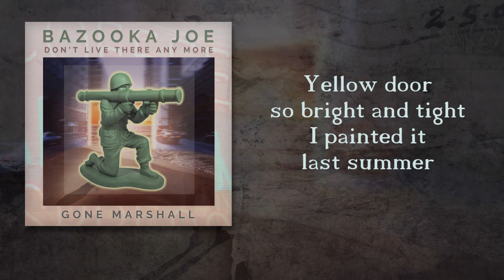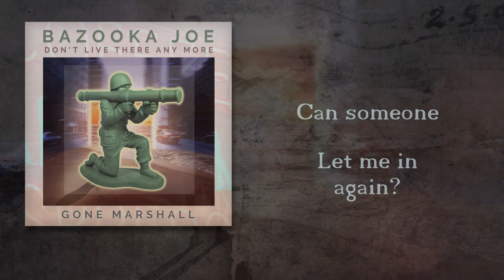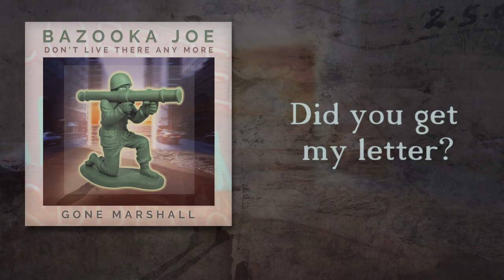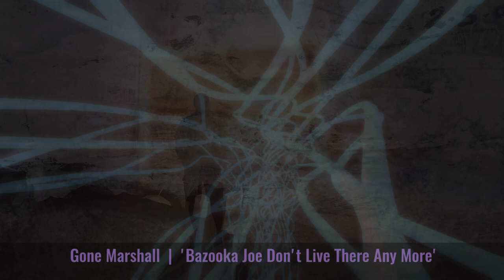'Bazooka Joe Don't Live There Any More' (Lyric Video) - GONE MARSHALL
Lyric video for 'Bazooka Joe Don't Live There Any More', an original New York City & Greenwich Village alternative folk and rock song by singer-songwriter Gone Marshall * INFO * Follow on Spotify @

"If you’re thinking fondly of some of the old-school neighborhood heroes, you might find meaning in the new song, “Bazooka Joe Don’t Live There Anymore.” - Greenwich Village Society for Historic Preservation

Get the backstory about this Newyorkcity song on Gone Marshall's

See an article about the song in the Greenwichvillage Society for Historic Preservation blog

CREDITS

‘Bazooka Joe Don’t Live There Any More’
A Song by Gone Marshall

Writing, Composition, Acoustic Guitar, Vocals: Gone Marshall
Fingerpick Acoustic Guitar: Richard ‘RJ’ Marshall
Female Vocals: Ieva Zdram
Electric Guitar: Jake Bisognin
Percussion: Brian Petry
Bass: Alan Reynolds
Mixed by: Skyler Taylor & Jason Rosette

Produced by Jason Rosette @ CAMERADO (ASCAP)

About the Song 'Bazooka Joe Don't Live There Any More' by Gone Marshall

The Greenwich Village song, ‘Bazooka Joe Don’t Live There Any More‘ (aka, ‘Bazooka Joe’), is an alternative folk & rock song I wrote as an homage to an old school New York neighborhood hero. The song was inspired by my association and friendship with long time resident of Little Italy’s MacDougal Street, Mr. Leonard Cecere. He ran a small but famous mailbox and card shop called ‘Something Special’ on the corner of Houston Street and MacDougal streets in New York City’s SOHO/Greenwich Village.

I’d first stumbled upon Lenny and his shop, ‘Something Special’ when I was in need of a mailbox at the time. I’d just relocated back to New York City, in a self-funded effort to complete a documentary about street booksellers in New York. (*Note: That movie, ‘BookWars’, went on to have a decent art house run and international TV sales; it’s now part of the Circulating Film & Video Collection at the Museum of Modern Art, NYC)

At the time, I had very little funds, and no real place to live, as I was in between rented rooms as a self-funded indie filmmaker. So, I needed a mailbox first and foremost.

I was living in a small rented room on Morton street in the West Village, so I went scouting around to find a mailbox in the neighborhood.

What I encountered was ‘Something Special’, an old-school, slightly dog-eared combination card,  gift, trinket and mailbox shop on the corner.  It was a real old time, independent establishment through and through. The old store was something that must have been standard in the village throughout the 50s, 60’s and 70s, up until New York really started to develop.

It would have been in the year 1999 or 2000 that I met Lenny and his shop. Even then, New York City was really beginning to change, with many of the dive bars and hangouts of the East Village being converted into condos, and the central village area becoming more posh and upscale. It was a far cry from its scrappy 1950’s/60’s roots.

Something Special, legendary SOHO/Village NYC shop, as described in Gone Marshall's song, 'Bazooka Joe Don't Live There Any More'Yet, here was Lenny and his shop, ‘Something Special’. His shop was like a time capsule, not deliberately so, I think, but an actual neighborhood shop and corner store which had been planted there for decades and was still going strong.

Neighborhood Heros and Celebrities…

Lenny and his wife, Lucy, were long time, original residents of that corner of SoHo-Little Italy, where it just meets up with the Village. They were beloved by all. Basically, they were neighborhood heroes, as far as I could discern…

I didn’t realize this at the time, as I was just seeking a mailbox at first… it turns out that a lot of famous people (celebrities, writers, you name it) had mailboxes at Lenny’s shop too.  Other notables who didn’t have a mailbox there would stop in for a coffee, or donut, or just to shoot the breeze with Lenny.  I guess celebs needed a nondescript mailbox, and folks who appreciated the ‘real, old-school New York’ would stop by Something Special just to remind themselves of the original neighborhood spirit of the city.